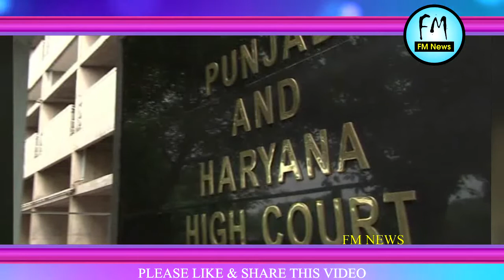Ram Rahim के डेरे पर तलाशी अभियान ll 5000 से ज्यादा जवान मौजूद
The search for Dera Sacha Sauda headquarters has begun. A large number of police forces have entered the camp. According to the order of the High Court, the police is conducting a search of the Dera Headquarters in the custody of the Commissioner, AK Pawar. Commissioner Anil Pawar reached Sirsa on Thursday. The commissioner held meetings with the big officials of the university at the University's Faculty House.

I FM NEWS !!

FM NEWS outbreaks the conventional news reading and brings to you the real face of every information at one click! Latest news from India and the world, politics and nation, entertainment, sports and science. Witness the panoramic vision of the state on every aspect you can think of!

I FM NEWS!!